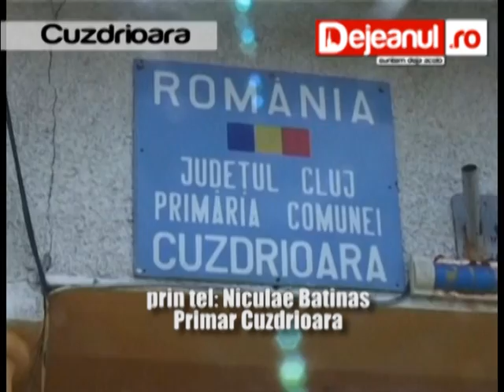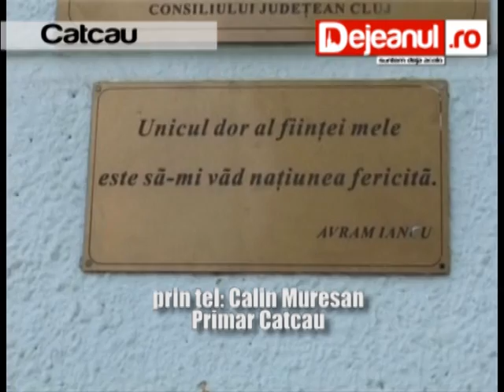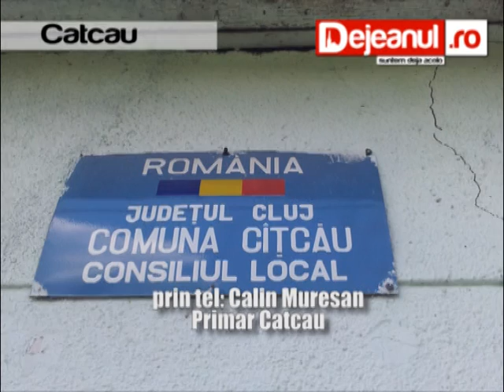primarii inchise dejeanul.ro.mpg